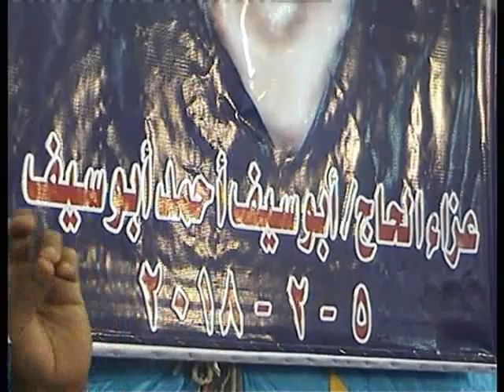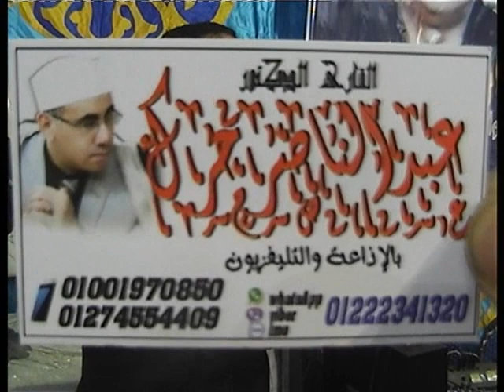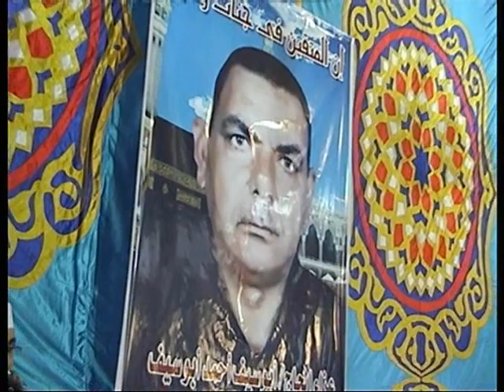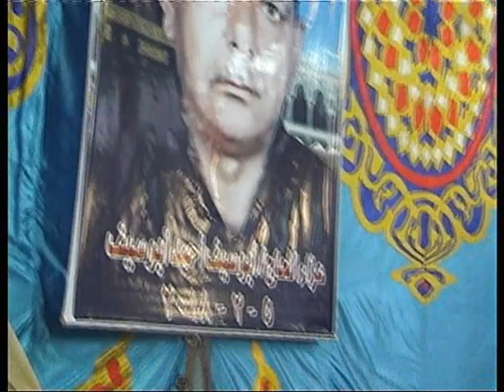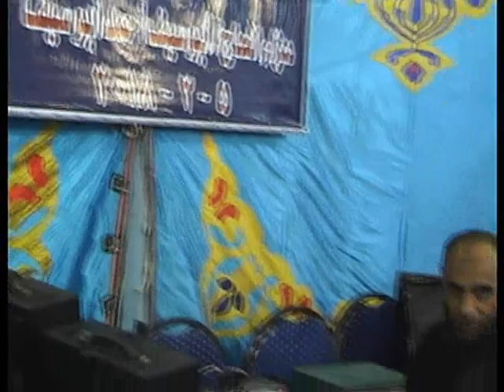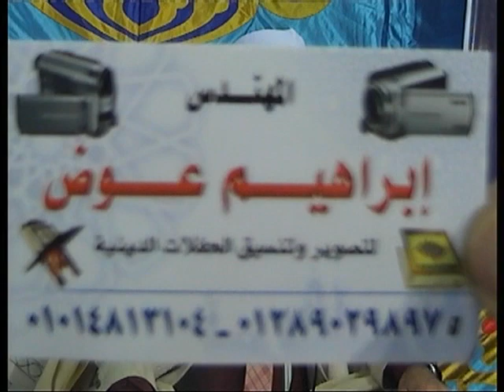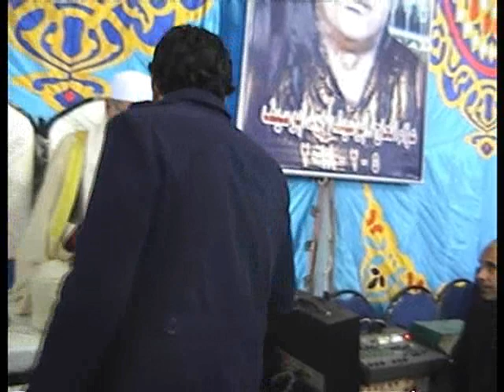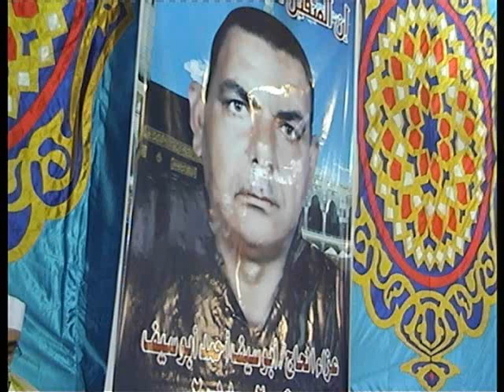لا أبالغ بالكلام ولكن الحقيقه هذة التلاوة من افضل واروع تلاوات @د.عبدالناصرحرك Amazing Qur'an